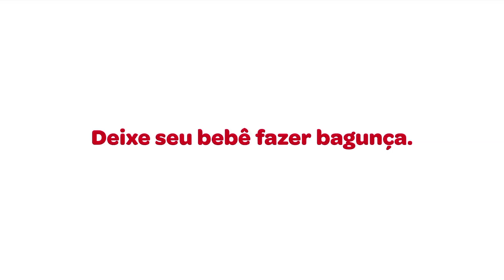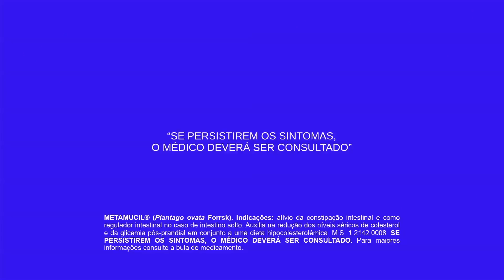Programa Sempre Bem - 29/10/2018 - na íntegra - by Farmácias Pague Menos